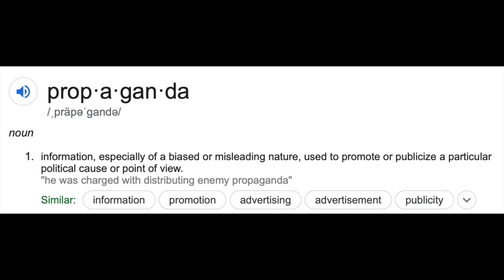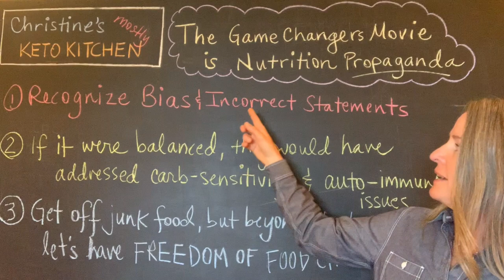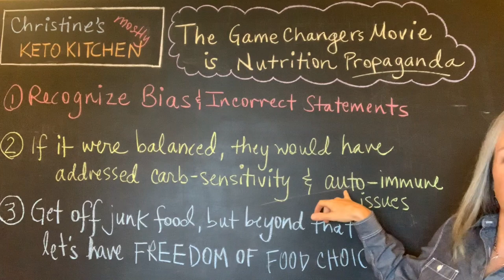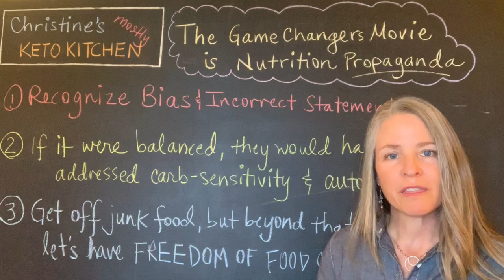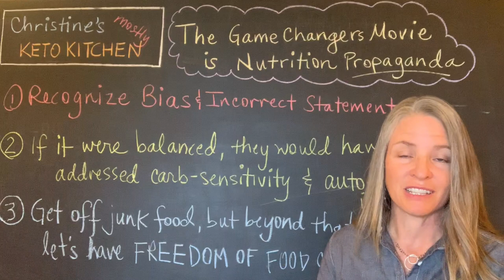Why The Game Changers Movie is Nutritional Propaganda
I am not against a vegan diet.  Done properly, it is a fine diet for SOME people.  However, EVERYONE is different, and for some people, a vegan diet will lead to poor health.  For example, there are those of us who are carb-sensitive and/or have auto-immune issues.  For us, eating animal products (including liver & bone broths) makes us healthier. My take-home messages here are:  1) The Game Changers Movie is NOT an unbiased presentation on how we as a population should eat; rather, it is propaganda cloaked in science. And 2) Let there be freedom of whole food choice.
Here are two longer videos discussing the validity of the science in the movie:

And here is a link to Stephen Cunnane's work regarding ketones & brain health: